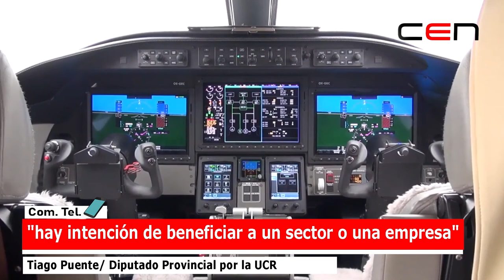Tiago Puente : "hay intención de beneficiar a un sector o una empresa"